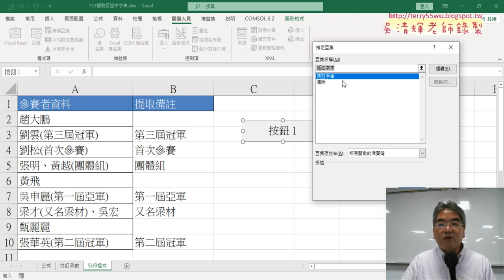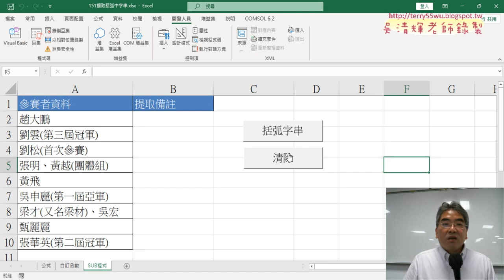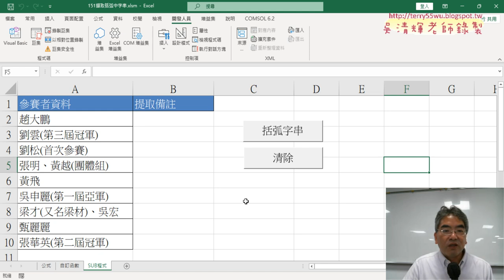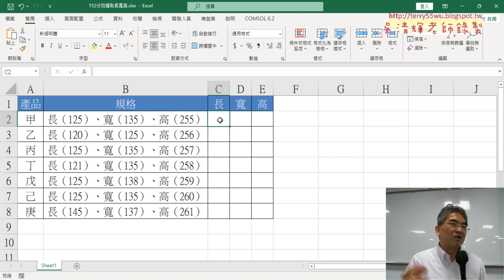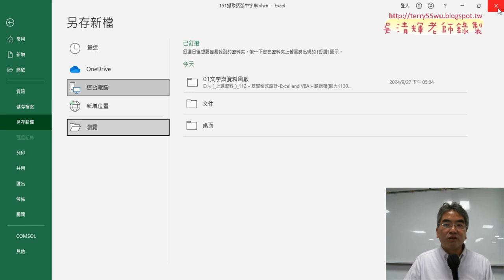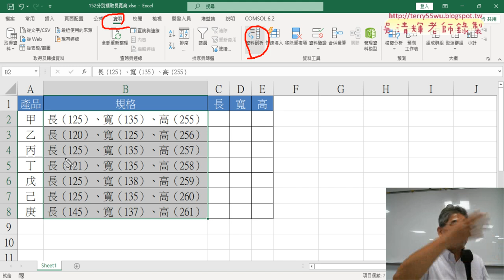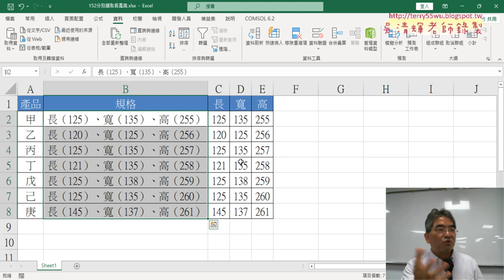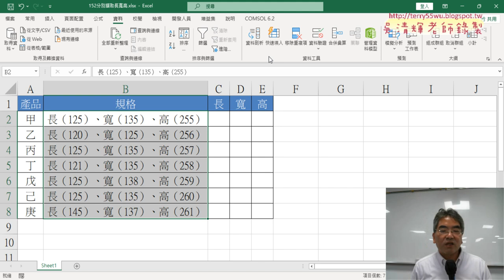04 作業與增加按鈕與152練習資料剖析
上課內容：
01_重點複習與用FIND與MID與IFERROR函數
02_ChatGPT產生公式與轉Function函數
03_ChatGPT轉VBA程式
04_作業與增加按鈕與152練習資料剖析

課程理念：
1.以循序漸進的方式, 透過詳細的說明和實用的50個Excel VBA範例,
2.進而解說EXCEL與資料庫的結合，甚至將EXCEL當成資料庫來使用，

吳老師  113/9/27